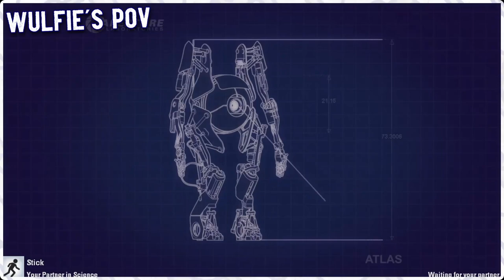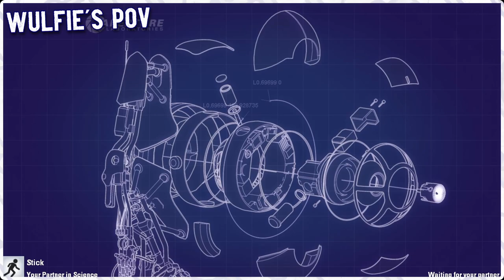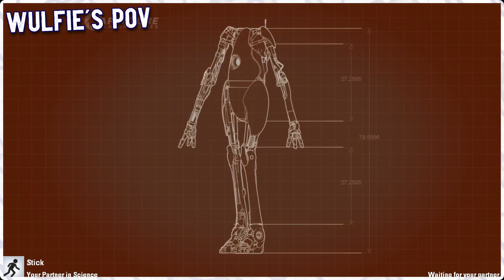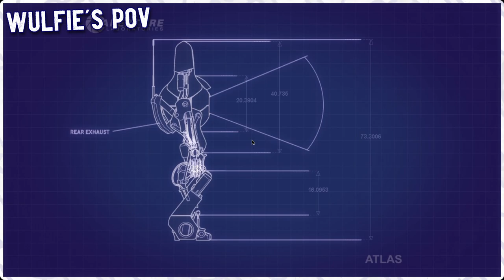Friendly Zaps with Lasers | Portal 2 Co-Op Mode #1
Our first cooperative video game on this channel, and it goes pretty much as expected. Give Stick a laser and he will try to kill Wulfie with it. Give Wulfie a portal gun and he'll make Stick fall into toxic pools with it.